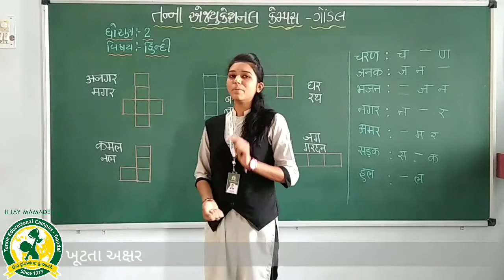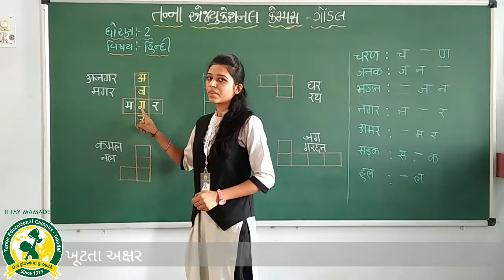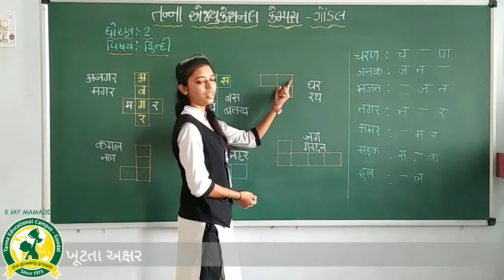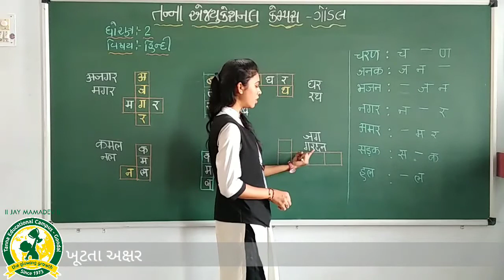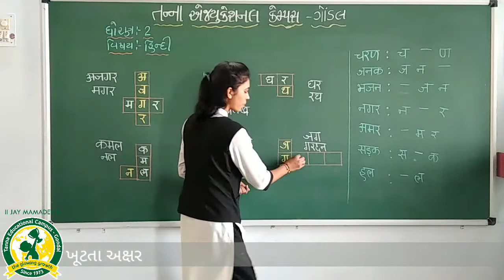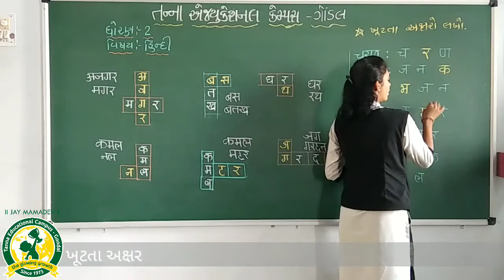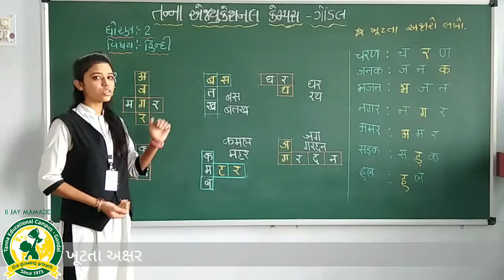ધોરણ-2 વિષય:-હિન્દી ખૂટતા-અક્ષરો (27 06 2020)